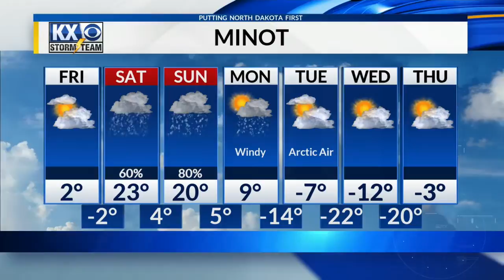Weekend Snow Chances Then A Deep Freeze